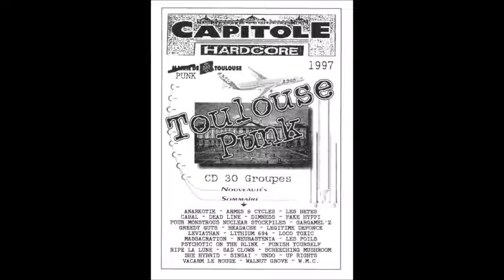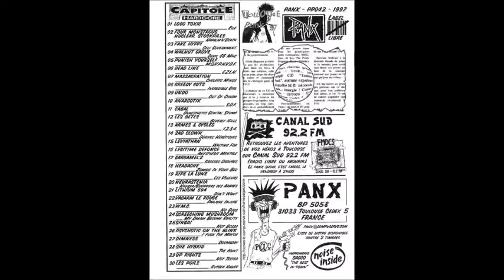Loco Toxic - Elle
Compil TOULOUSE PUNK 1997